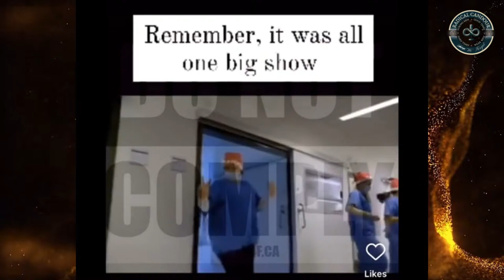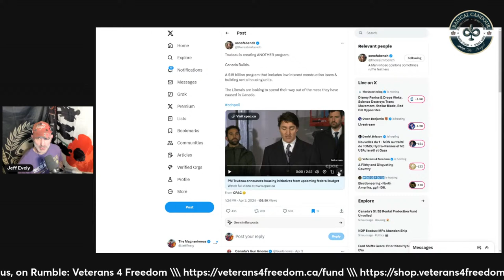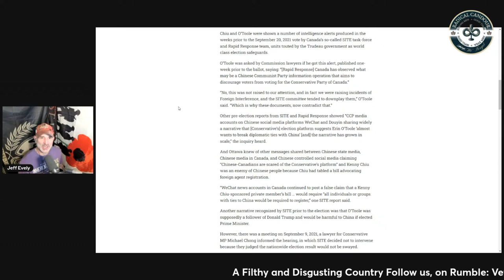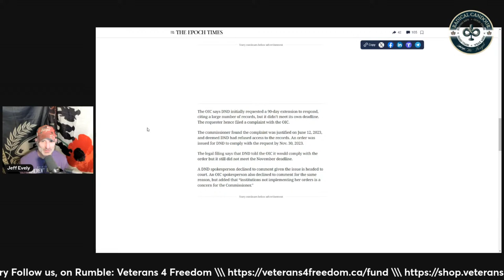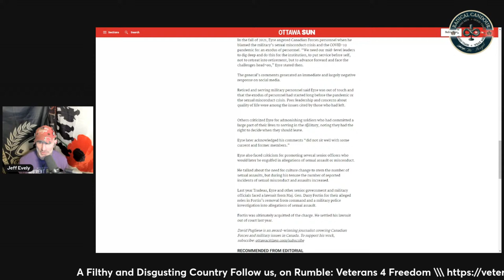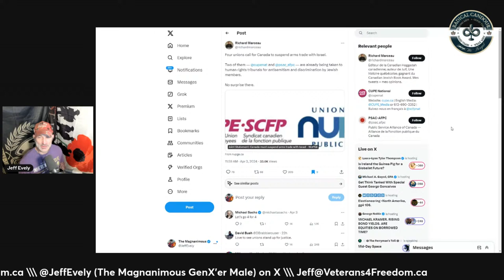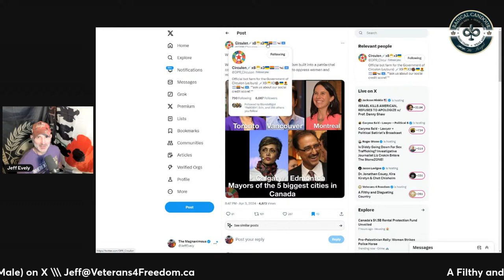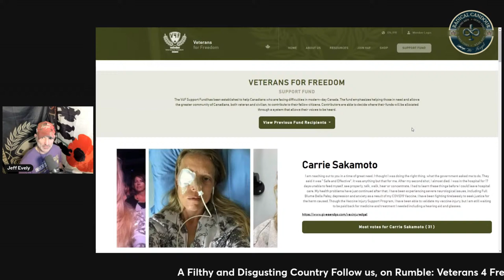A Filthy and Disgusting Country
The Magnanimous GenX'er Male, Jeff Evely, presents the issues affecting freedom-loving Candian patriots for the day, 4 Apr 2024. Jimmy Kimmel calls the United States a "filthy and disgusting country," and for good reason. Vancouver continues to set the bar for Progressive political outcomes, in Canada. Woke Wayner is too weak for X. Canadian veteran was among the six aid workers killed by the IDF in Gaza. Wokeness hurts women.